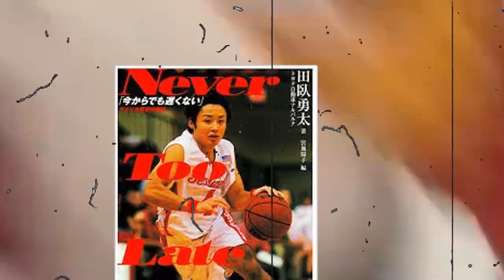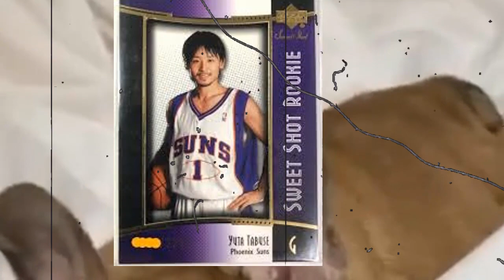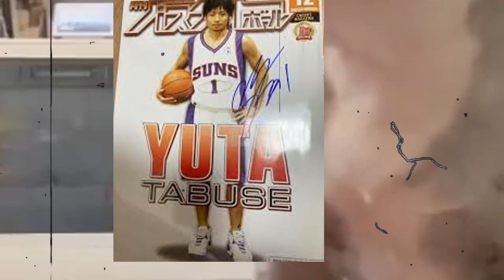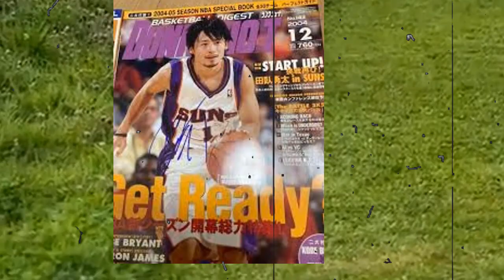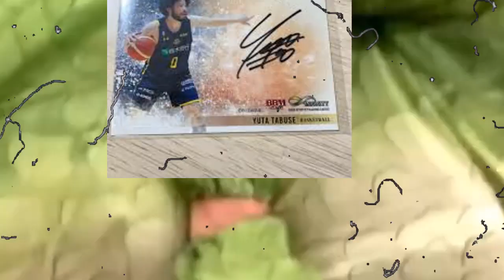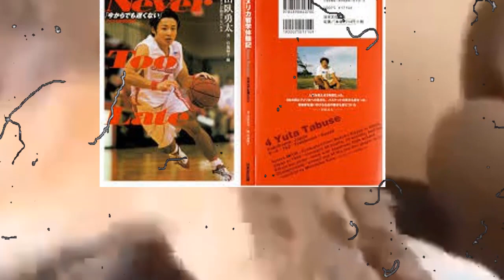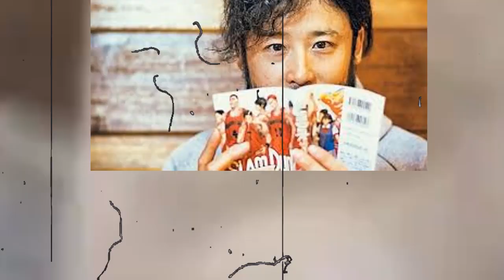田臥勇太が遺した「とっておき」の財産や遺書の内容に度肝を抜かれた…田臥勇太の自●の真相に涙が止まらない...